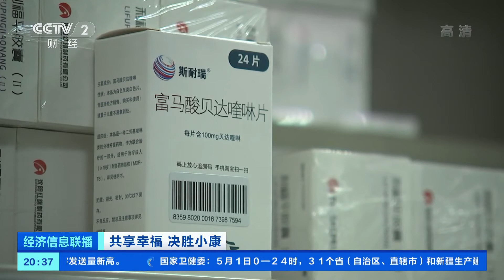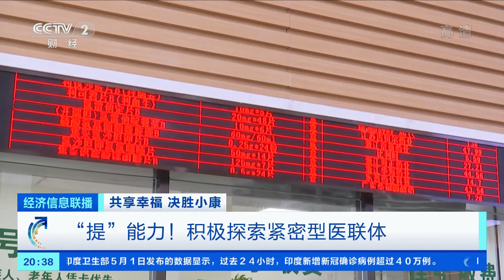[经济信息联播]共享幸福 决胜小康 “提”能力！积极探索紧密型医联体| CCTV财经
共享幸福，决胜小康，“提”能力！积极探索紧密型医联体。